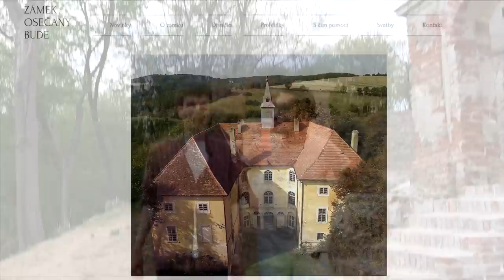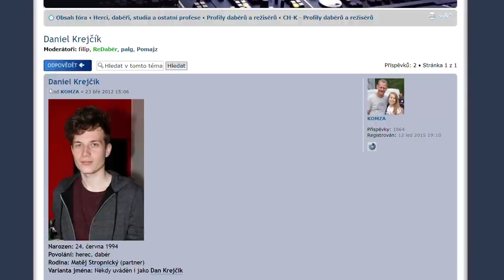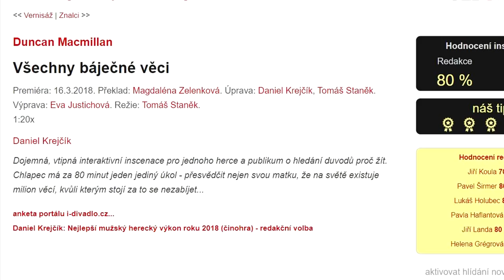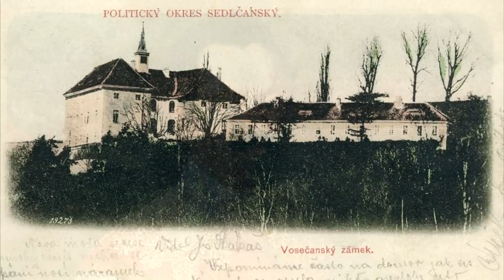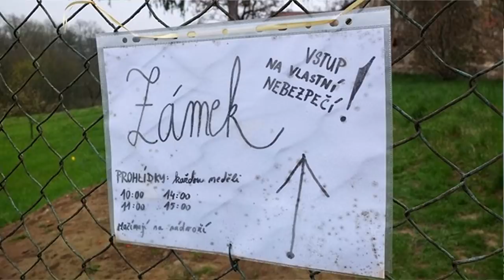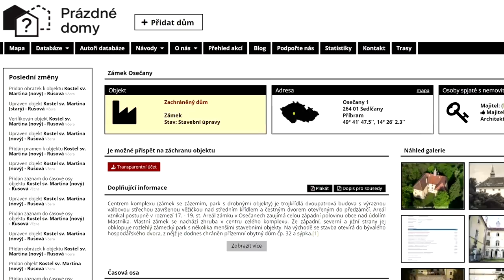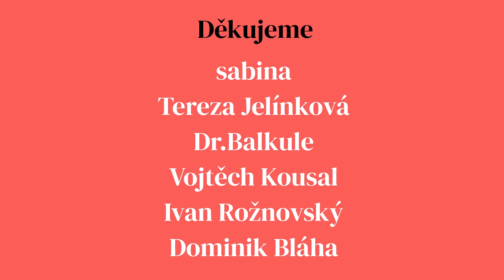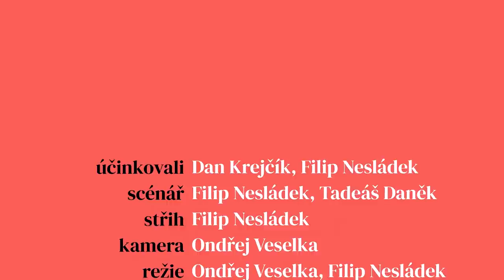DAN KREJČÍK ze zámku v Osečanech: Nechtěl bych, aby Výměna manželek byl můj životní highlight...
Pokračování: (Připravuje se...)

Další díl Generace Y jsem natočil s hercem, dabérem a spolumajitelem zámku v Osečanech - Danem Krejčíkem, který před časem chytil národ za srdce, když se se svým přítelem Matějem Stropnickým objevil v reality show Výměna Manželek. Ale neměl moc možností mluvit o sobě - co dělá, co má rád... Tak jsem to přijel zjistit. Mluvili jsme o dětství v pohřební službě, coming outu, herectví a opravdovém životě na zámku :)

••• PODPORA:
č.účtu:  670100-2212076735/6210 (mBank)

••• AUTOŘI:
ÚČINKOVALI: Daniel Krejčík, Filip Nesládek
SCÉNÁŘ: Filip Nesládek, Tadeáš Daněk
STŘIH: Filip Nesládek
KAMERA: Ondřej Veselka
REŽIE: Ondřej Veselka, Filip Nesládek
PODĚKOVÁNÍ: Pavel Nesládek, Jan Kolbl